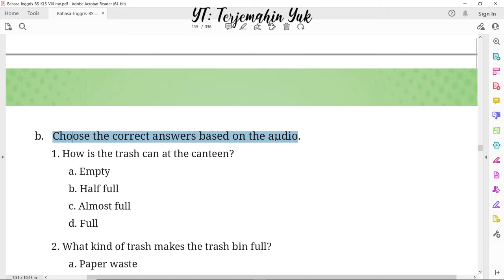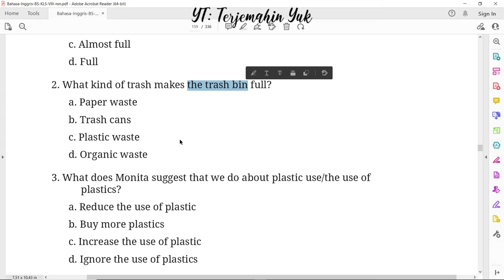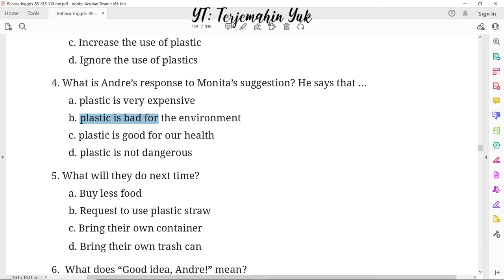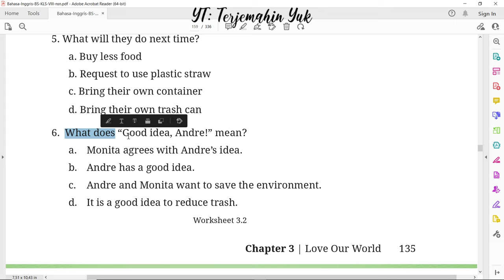Hal. 135 kelas 8 Terjemahan Buku Bahasa Inggris SMP MTS Kurikulum Merdeka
Menjawab pertanyaan berdasarkan audio
terjemahin yuk
terjemahinyuk
terjemahkan yuk
Kelas VIII
English for Nusantara
kunci jawaban
pelajaran
halaman